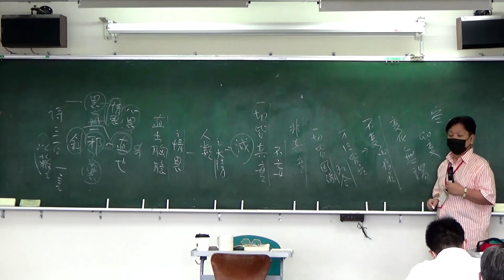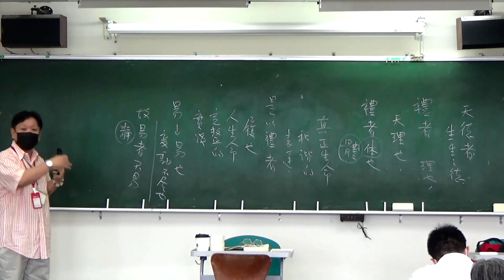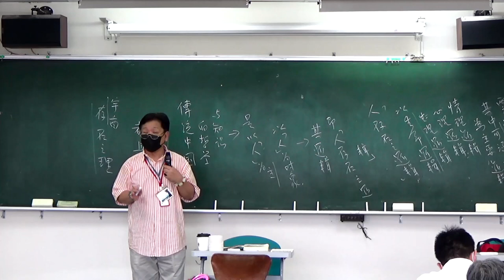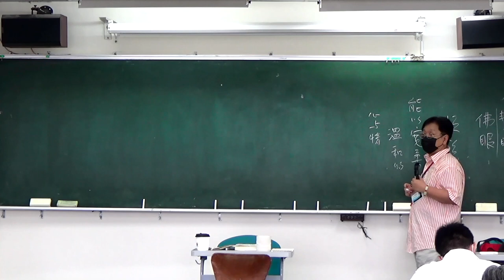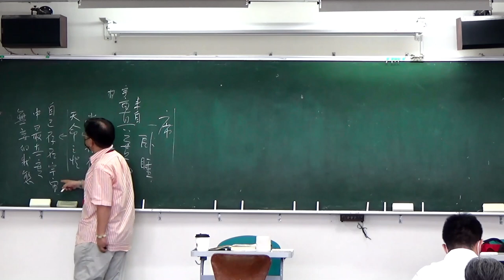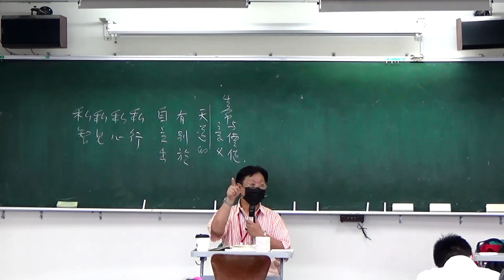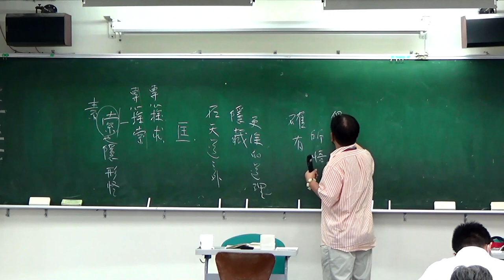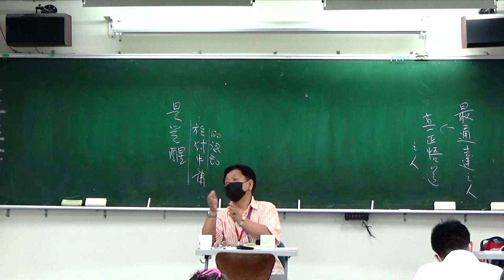🔖《錢穆故居素書樓講堂》 - 四書與品德教育講座 ：「中庸・十一」，辛意雲老師，111年10月01日